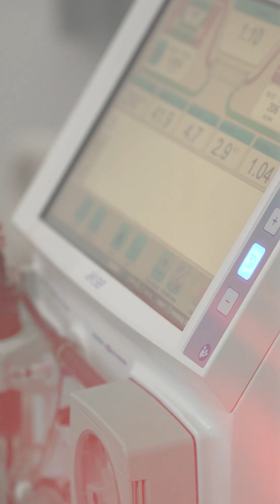ហេតុអ្វីអ្នកជំងឺតម្រងនោមត្រូវលាងឈាម?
ស្តាប់វេជ្ជ. ស្ទីវិន ឈូ វេជ្ជបណ្ឌិតឯកទេសផ្នែកតម្រងនោម បកស្រាយទាំងអស់គ្នា
ណាត់គ្រូពេទ្យនៅ​ Sing-Specialists Medical Centre